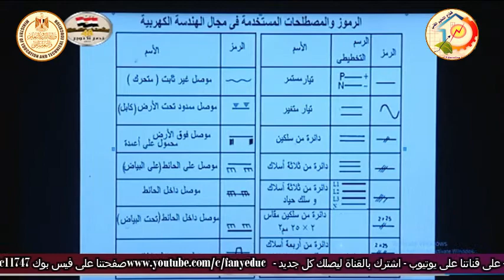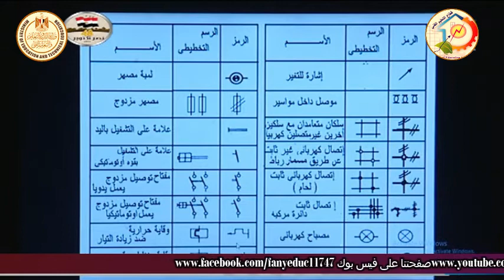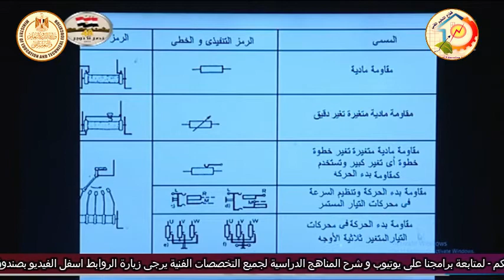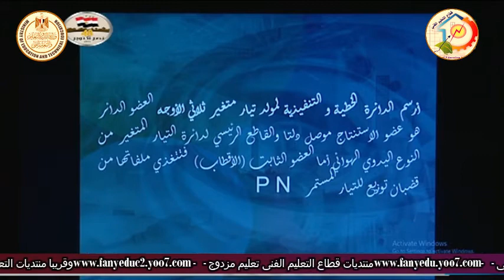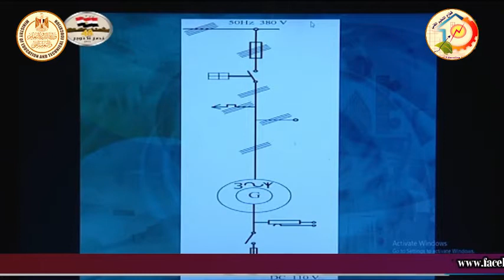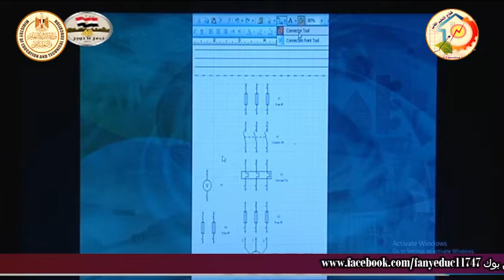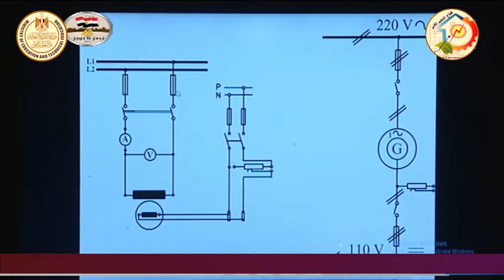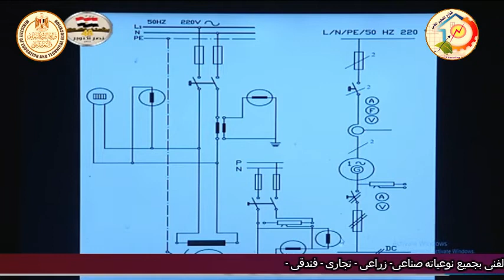الصف الثالث صناعى - تركيبات ومعدات كهربية - الرسم الفنى - المولدات التوافقية - أ جمال عبد العزيز